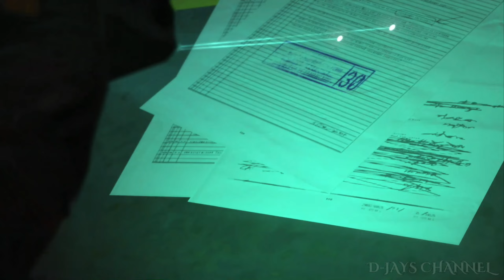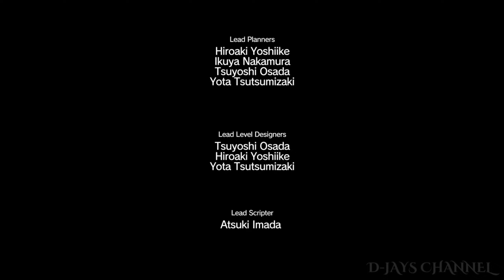Metal Gear Solid V: The Phantom Pain PS5 Walkthrough Gameplay Part 58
Metal Gear Solid V: The Phantom Pain is a 2015 action-adventure stealth video game developed by Kojima Productions and published by Konami. Directed, written, and designed by Hideo Kojima (as his final work at Konami), it is the ninth installment in the Metal Gear franchise, following Metal Gear Solid V: Ground Zeroes, a stand-alone prologue released the previous year. Set in 1984, nine years after the events of Ground Zeroes, the story follows mercenary leader Punished "Venom" Snake as he ventures into Soviet-occupied Afghanistan and the Angola–Zaire border region to exact revenge on those who destroyed his forces and came close to killing him during the climax of Ground Zeroes.

The game is played from a third-person perspective in an open world which can be explored either on foot or by modes of transport. Snake can use a wide repertoire of weapons and items and receive assistance from several AI companions, allowing the player to combat enemies either stealthily or directly. Enemy soldiers and resources found in the world can be transported to Snake's headquarters, allowing for its expansion and the development of further technology. The game includes two separate multiplayer modes, Metal Gear Online (also known as Metal Gear Online 3) and Forward Operating Bases (FOBs); the latter mode allows players to develop FOBs, which can then be invaded by other players.

Metal Gear Solid V: The Phantom Pain was released for PlayStation 3, PlayStation 4, Windows, Xbox 360, and Xbox One on September 1, 2015. It received critical acclaim, with praise for its gameplay, player freedom, open world, graphics, themes, and performances. Its narrative and certain changes to the series formula divided critics, while the appearance of the character Quiet drew criticism. The game's repeated missions, ending, and evidence of removed content led some to label the game unfinished. The Phantom Pain shipped 6 million units by December 2015. It received several awards and is considered to be one of the greatest stealth games of all time.

Metal Gear Solid V: The Definitive Experience, a bundle that includes both The Phantom Pain and Ground Zeroes, along with all additional content for both games, was released in October 2016.